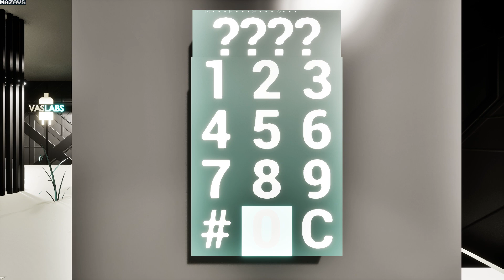CUPRUM2929 | Demo | GamePlay PC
Welcome to Cuprum 2929: A Living Island of the Future

In a distant future, remnants of Cyprus have transformed into Cuprum 2929, an autonomous island thriving through advanced AI and sustainable innovation. Here, gigantic AI-operated screens regulate life, while robots roam freely, embodying the pinnacle of human ingenuity.

A Disorienting Awakening
You play as a young kid who, after an ordinary evening of video games with their dog Pythagora, wakes up alone on the sandy shores of Cuprum 2929. With no memory of how they arrived and their beloved dog missing, panic sets in. The only way back to Pythagora and to uncover the truth of your sudden appearance on the island is through solving a series of complex puzzles scattered across key facilities.

Explore and Solve
Each location on the island — The Arcade, The Surveillance Center, and The Aquarium (Not available in Demo) — offers unique challenges that blend environmental puzzles with narrative-driven objectives. These aren't just tests of skill; they are keys to unraveling the deeper story of the island's existence and your mysterious transportation to this tech-forward haven.

What to Expect in the Demo
The game is a third-person puzzle adventure that incorporates narrative-driven exploration with unique puzzle mechanics based on the Pythagorean theorem.
Our demo offers a taste of the full experience, allowing you to explore selected areas of Cuprum 2929 and get a feel for the gameplay. The demo includes:

A Small Prologue Cutscene: Get introduced to the story and setting of Cuprum 2929.
Sample Puzzles in The Arcade: Experience puzzles that challenge your problem-solving skills, based on the Pythagorean theorem.
Sample Puzzles and Stealth Missions in The Surveillance Center: Navigate through stealth challenges while uncovering more about the island.

Features Include:

Third-Person Puzzle Gameplay: Immerse yourself in a world where every puzzle is a step closer to finding your dog and uncovering the island's mysteries.
Sample puzzles in the Arcade level
Sample puzzles in the Surveillance building and demo stealth missions.
Unique Puzzle Mechanics: Engage with puzzles that blend mathematical principles, like the Pythagorean theorem, with innovative design.